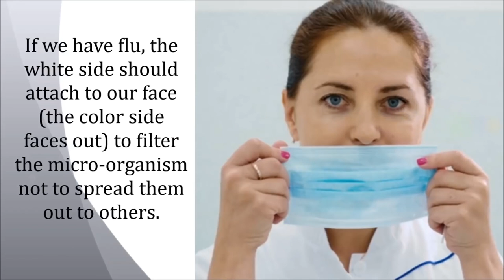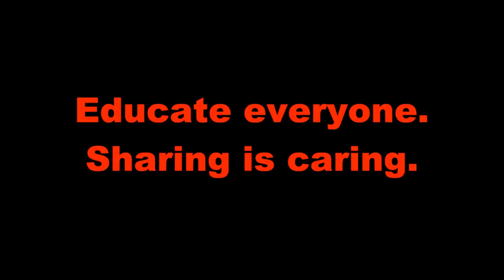Medical Mask Blue and White Side